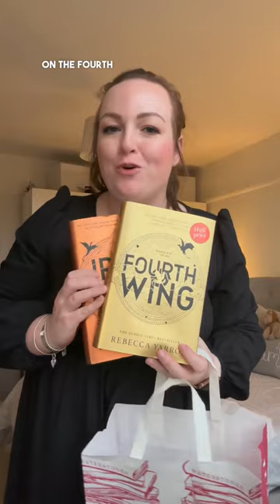MINI SHOPPING HAUL 🛍️ the perfect jenas, timeless pieces & new books! 👖📚